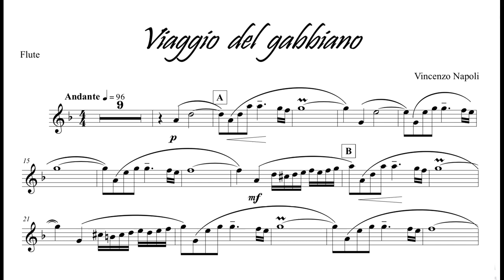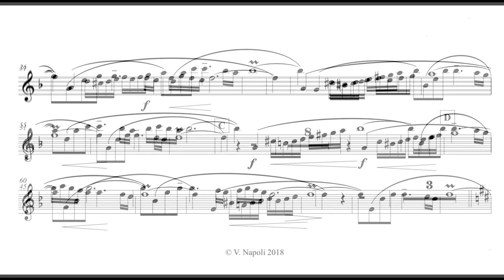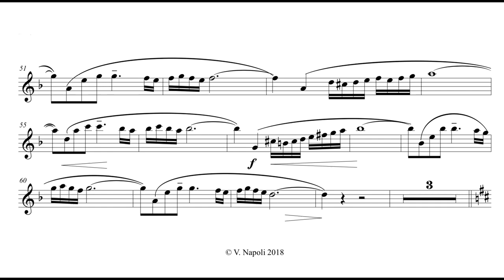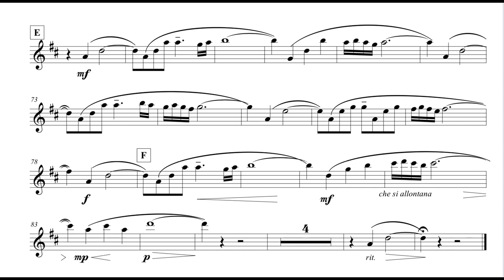Vincenzo Napoli- VIAGGIO del GABBIANO/accompaniment for Flute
Harp: Ekaterina Dvoretskaya